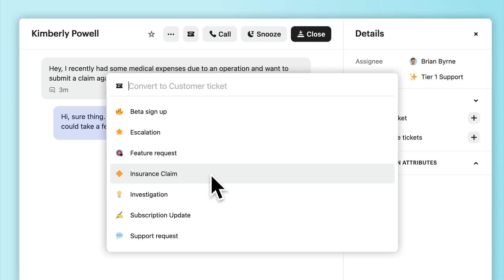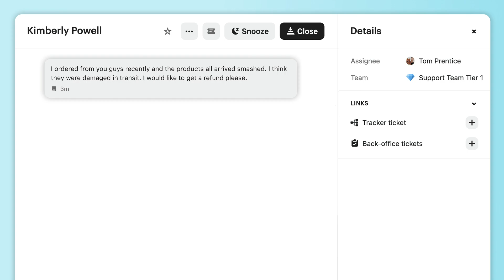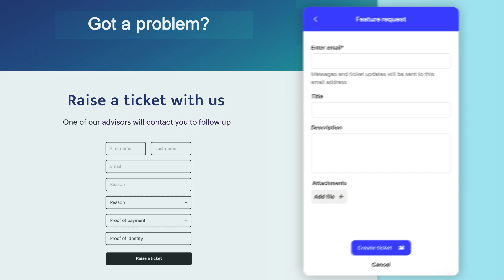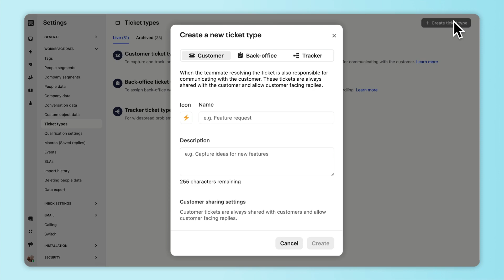How to use ticket categories in Intercom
When a customer conversation takes a long time to resolve or needs input from other teams, it's best to create a ticket.

Intercom uses three ticket categories: Customer tickets, Back-office tickets, and Tracker tickets, each optimized for team collaboration and customer updates.

The new age of customer service is AI-first.